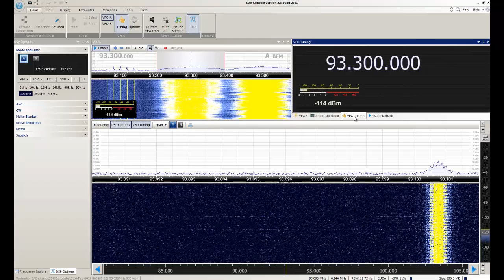Divisa FM - Ourinhos/SP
Captação da Divisa FM em Sorocaba/SP. Distância de 253 km. Data: 16/02/2017 às 0700 UTC.